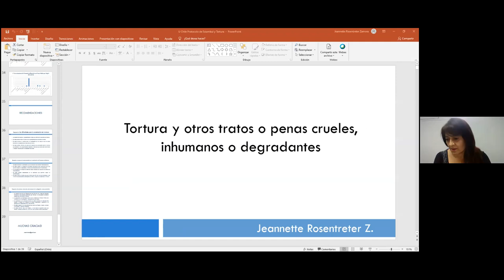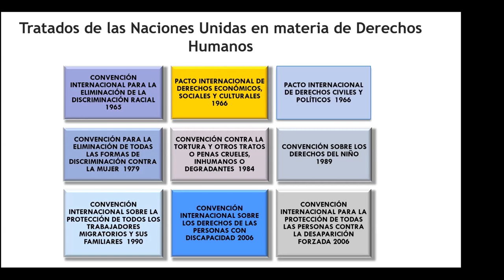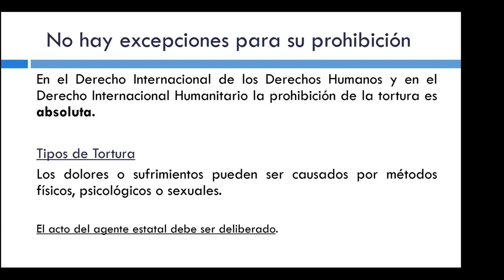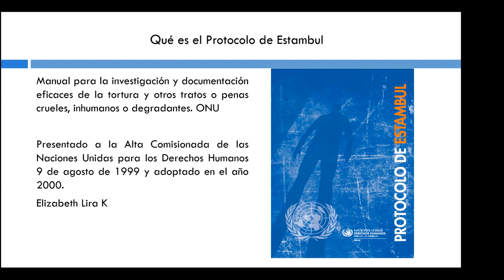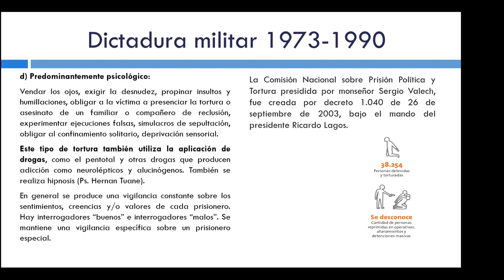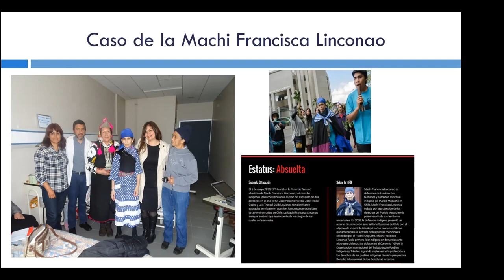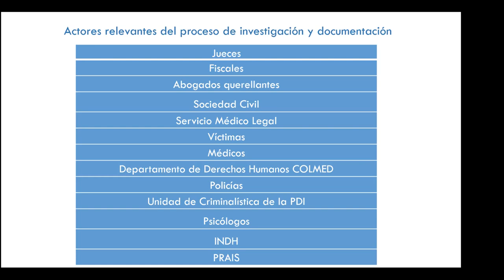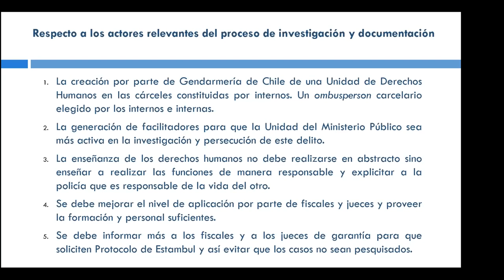Seminario de DDHH y protocolo de Estambul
Presentación "Tortura y otros tratos o penas crueles, inhumanos o degradantes"
Profesora Jeannette Rosentreter Zamora